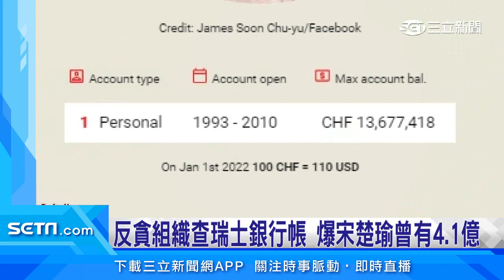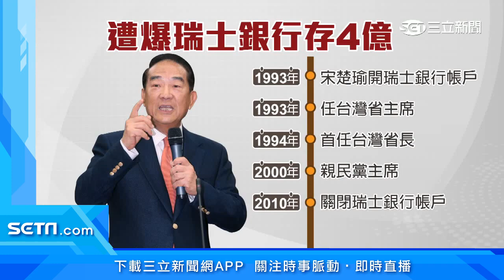反貪組織查瑞士銀行帳 爆宋楚瑜曾有4.1億│政常發揮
瑞士銀行反貪組織揭露的外流客戶名單，出現親民黨主席宋楚瑜的名字，顯示在1993年到2010年之間，帳戶裏最高金額達到台幣4.15億元。宋楚瑜遭到質疑這些錢從哪來，當年拉法葉案佣金是否與這有關？對此親民黨回應，拉法葉案司法，已經證明宋楚瑜的清白。

友邦連結區
◎ 訂閱【三立新聞網】最新影片搶先看